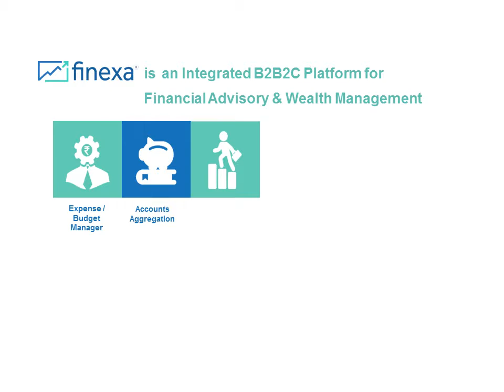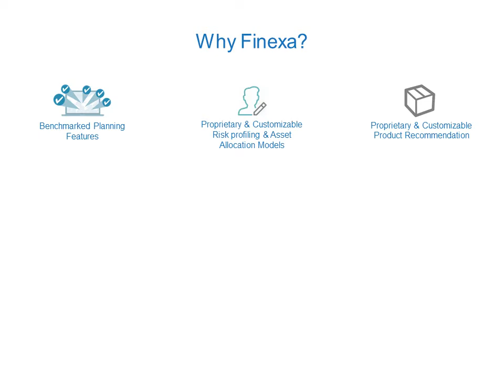Financial planning software for Financial Advisor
"Finexa is leading Financial Planning Software provider for Mutual Fund distributors, Individual financial planner, Investment Advisor, Wealth Managers, RIA in India"